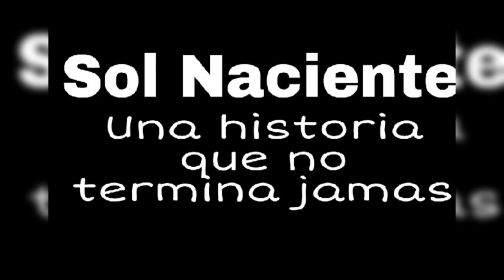No te pareces a nadie